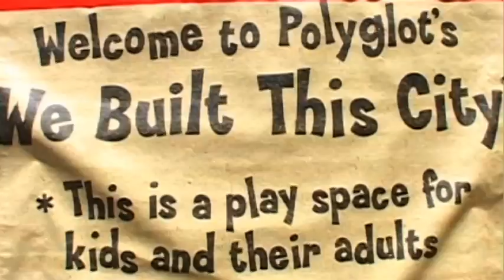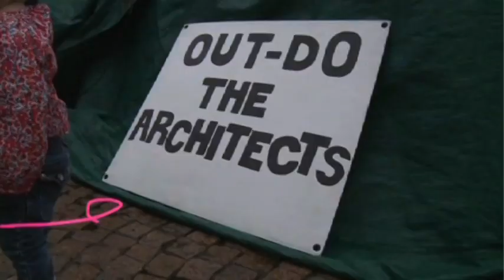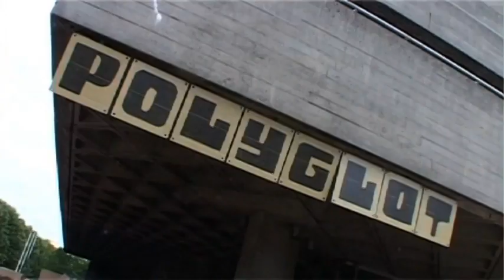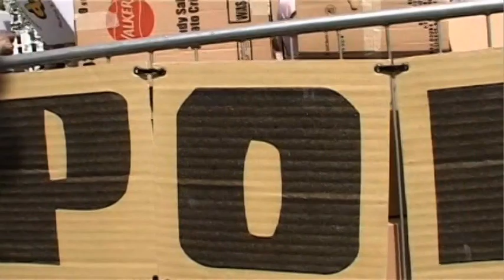Polyglot Theatre We Built This City